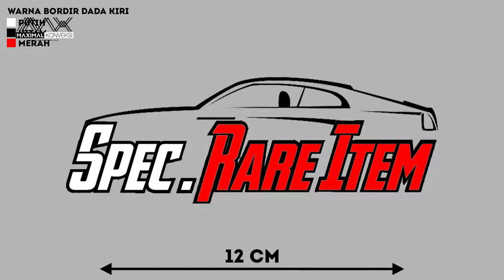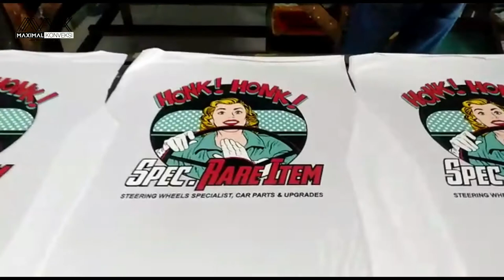Bordir Kemeja dan Sablon Kaos BOBBY SPEC RARE ITEM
Proses Bordir Kemeja dan Proses Sablon Kaos